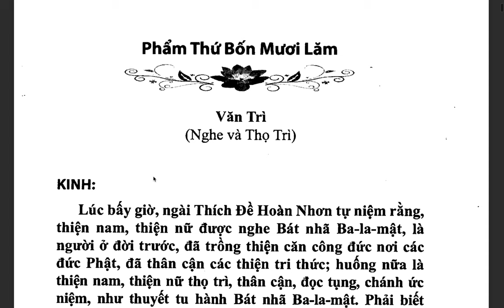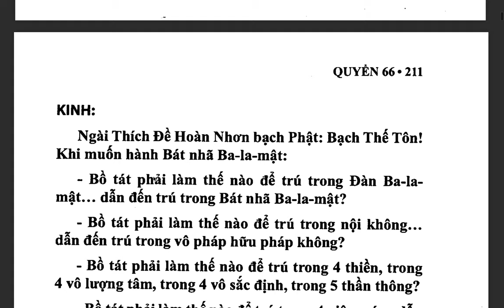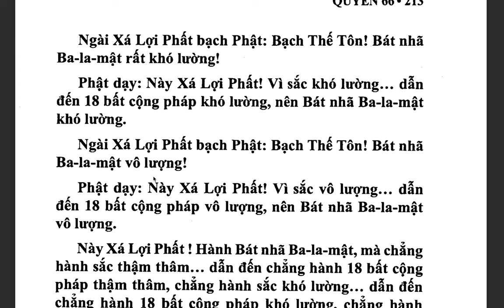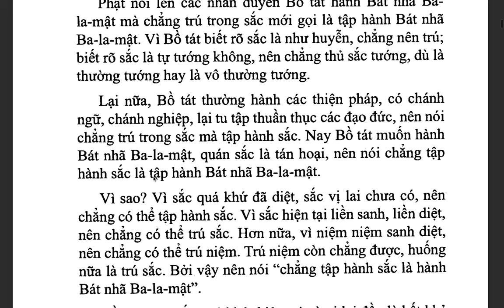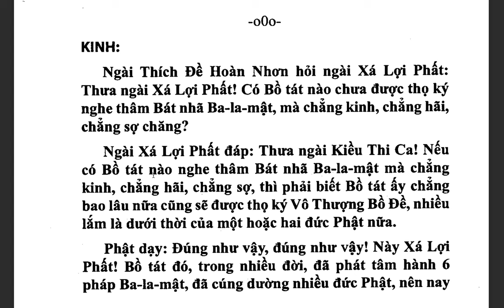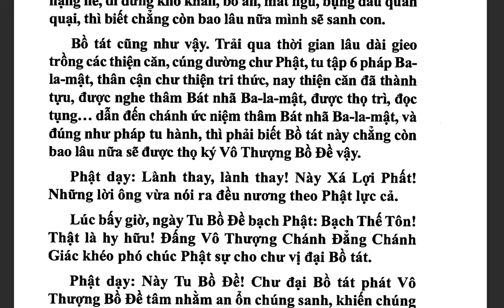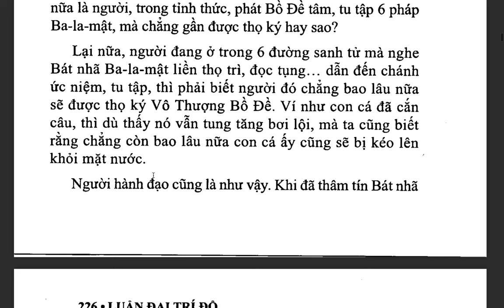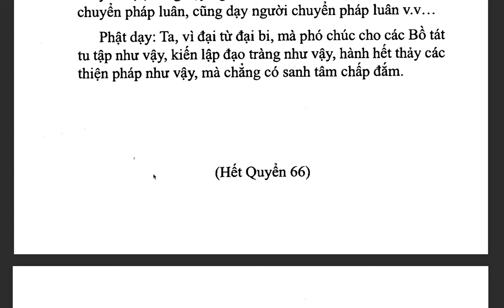Đại Trí Độ Luận| Bồ Tát Long Thọ| Hán dịch: Cưu Ma La Thập| Việt dịch: THÍCH NỮ DIỆU KHÔNG (tiếp)